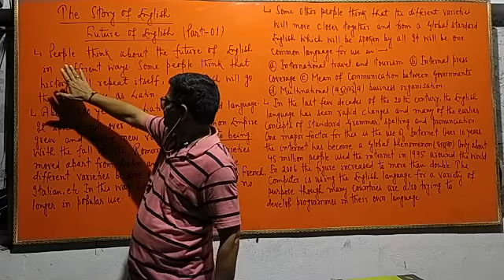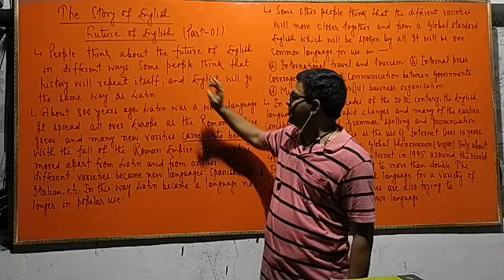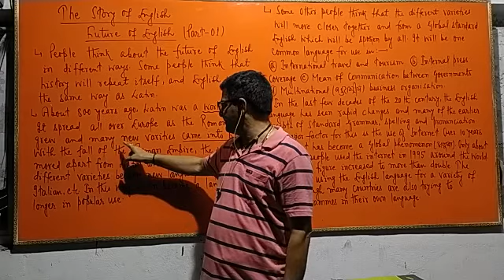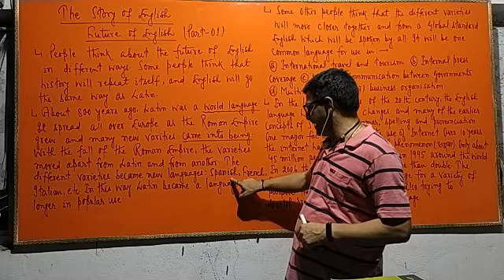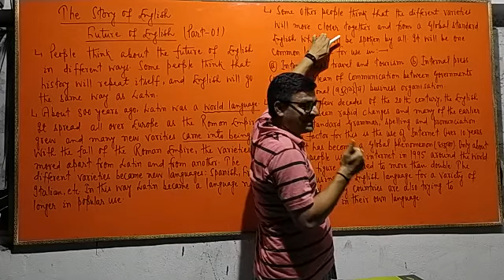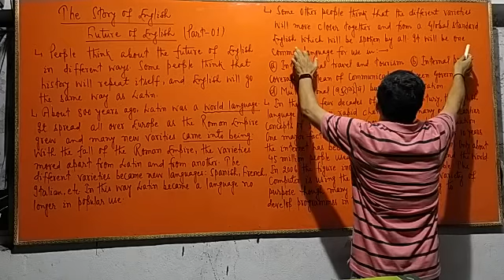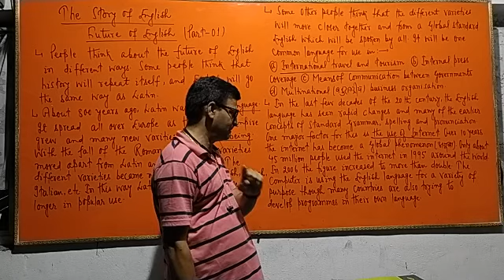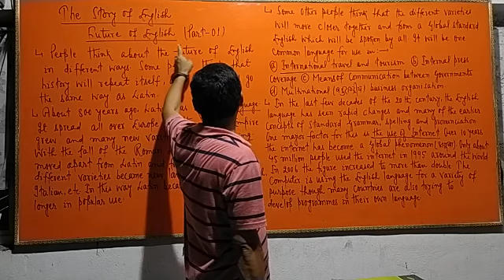The Story of English#Future of English#part_1#by Ripu Sir